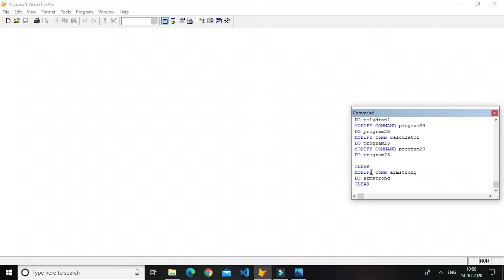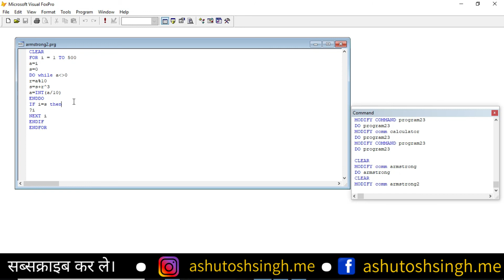Check Armstrong Number In FoxPro | FoxPro Tutorial 25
Hello Friends
aaj hamlog is video me Foxpro me Armstrong number ko check karenge, hindi me.

Social media